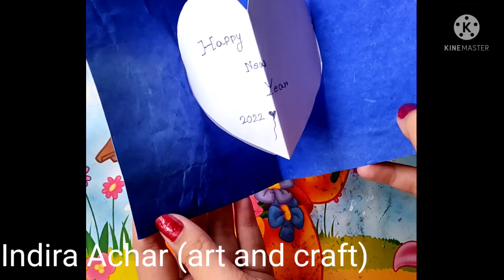Happy new year card 2022 / New year card making handmade